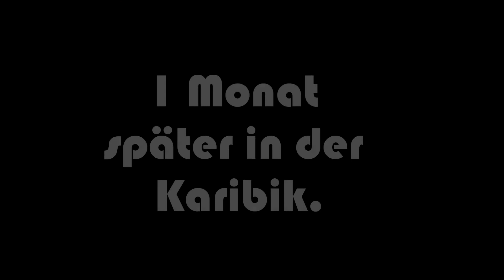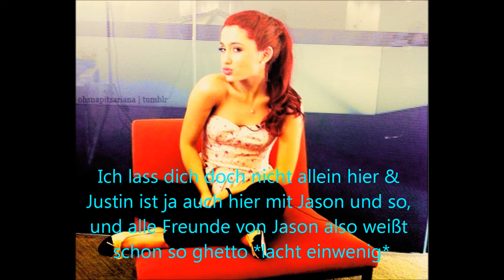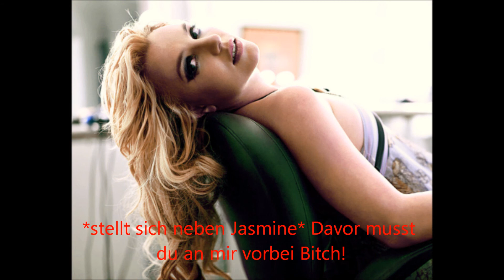Baby A German Story 12x20